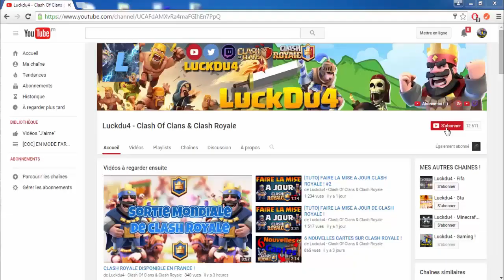DATE DE LA MISE A JOUR CLASH ROYALE ! (AU REVOIR LES MORTIERS)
Bonjour à tous on se retrouve pour une vidéo sur : 'DATE DE LA MISE A JOUR CLASH ROYALE ! (AU REVOIR LES MORTIERS)'

Sinon installe 'CashForApps' et met le code : luckdu4 ( tu auras 20 point grâce à ce code)

  ou Installe 'FeaturePoint' et ajoute le code : 'VHHCKS' tu gagnera 50 points !

Bon Visionnage !